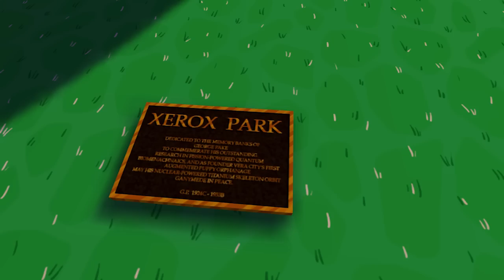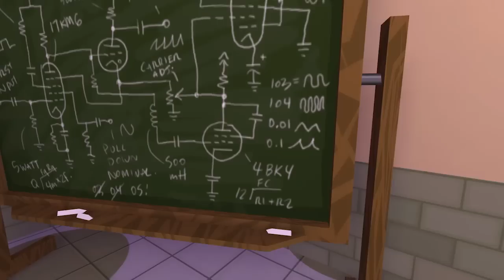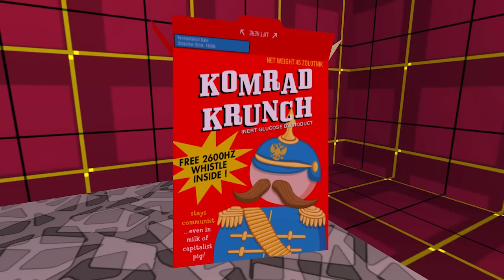Jazzpunk - Gameplay Walkthrough Part 1 - Infiltrate the Soviet Consulate (PC Indie Game)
Thanks for every Like and Favorite! They really help! This is Part 1 of the Jazzpunk Gameplay Walkthrough for the PC! I must infiltrate the Soviet Consulate!

I'm playing this game for the PC, and it appears it's going to be an indie adventure hit! I love weird indie games, and it appears this one will feature comedy and adventure, so I'm excited to see how this game unfolds. You may have seen a trailer or demo, but this playthrough will feature my single-player commentary through everything including the ending. If you're a fan of indie games, then let's play Jazzpunk!

JAZZPUNK
Jazzpunk is first-person comedy adventure game set in an alternate-reality Cold War World, plagued with Corporate Espionage, CyberCrime?, and Sentient Martinis. Gameplay is inspired by spoof comedy films and cartoons of yester-year (eg: Naked Gun, Airplane!, Hot Shots, etc), with a focus on weird gadgets, exotic locales and open-world style exploration.

JAZZPUNK INFO
Name: Jazzpunk
Developer: Necrophone Games
Publisher: Adult Swim Games
Platforms: Windows PC
Release Date: February 7, 2014